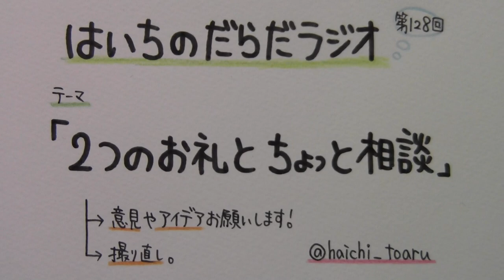【はいちのだらだラジオ】第128回－2つのお礼とちょっと相談